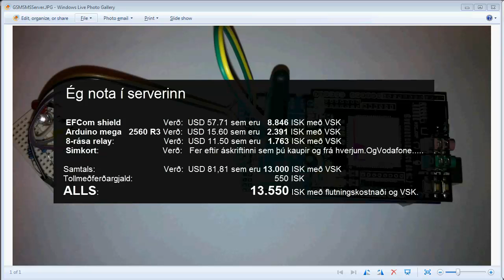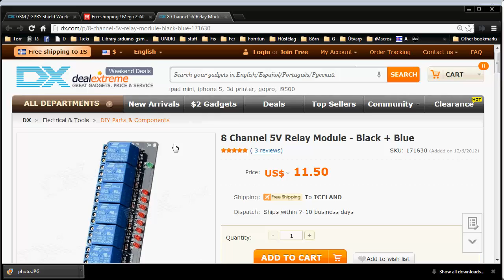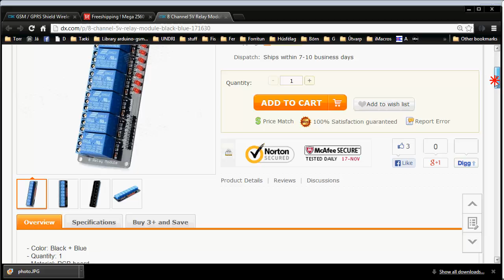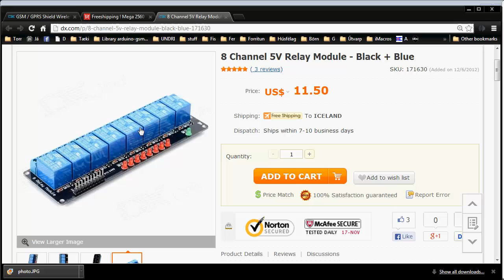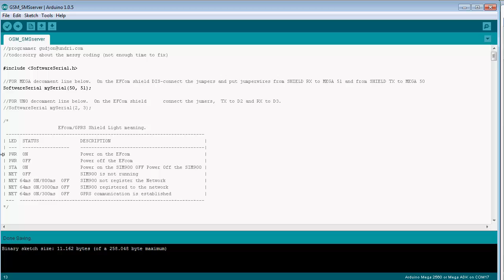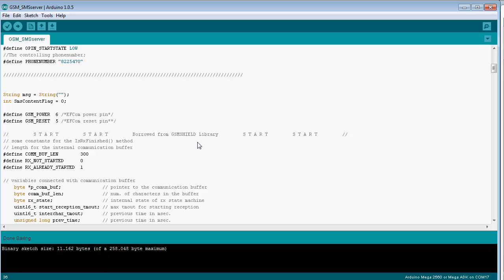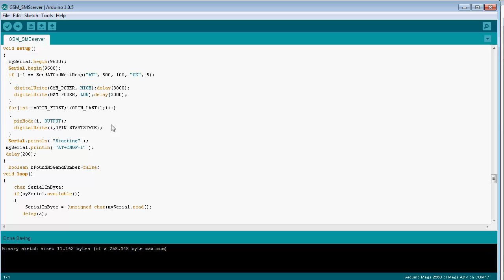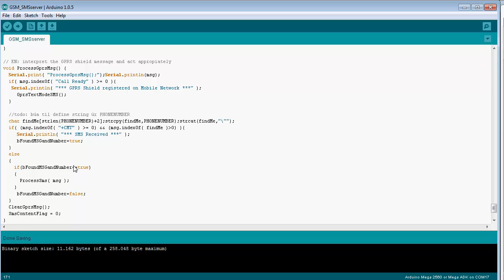Arduino 15 - Sms Server - English subtitles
How to use  EFCom Shield with Mega 2560 to turn on and off, household appliance.
To make the shield work with the Mega, you will properly need to increas the SoftwareSerial comunication buffer by changing in this line:
define _SS_MAX_RX_BUFF 64 // RX buffer size
to:
define _SS_MAX_RX_BUFF 224// RX buffer size

This line is in the file "Arduino\libraries\SoftwareSerial\SoftwareSerial.h"
Follow this link to get the server sketch running on Arduino Mega.

Icelandic
Hvernig má nota EFCom Shield með Arduino Mega 2560 sem SMS Server til að kveikja og slökkva á 220 volta rafmagnstækjum.

Til að láta EFCom shield-ið og Arduino Mega vinna saman þá þarftu líklega að stækka samskipta-bufferinn í SoftwareSerial library-inu.  Til þess að gera það, breyttu þessari
línu____: define _SS_MAX_RX_BUFF 64 // RX buffer size
í þetta__: define _SS_MAX_RX_BUFF 224// RX buffer size
Lína þessi er í skránni  "Arduino\libraries\SoftwareSerial\SoftwareSerial.h"